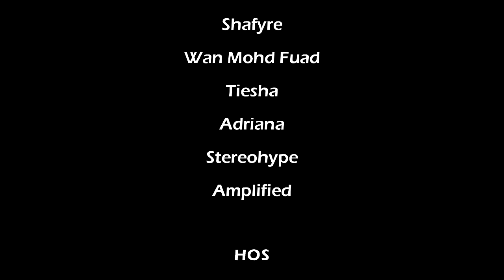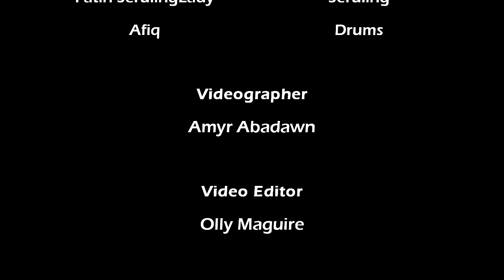Voz Dan Teman-teman Berhari Raya 2018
Program indie Hari Raya oleh artis-artis tempatan Singapura

Juffri - Jumali SanoTri - Amy Hakimi - Ajib Alkaff - Budi - Shafyre - ianaEyzana - Erynn - Eriy Ryzale - Tiesha - Adriana - Wira - Amplified - Stereohype - Wan Mohd Fuad

Hos - Raja Razie

Voz Management - Amplified - MyPart